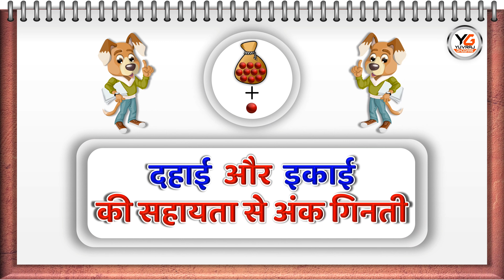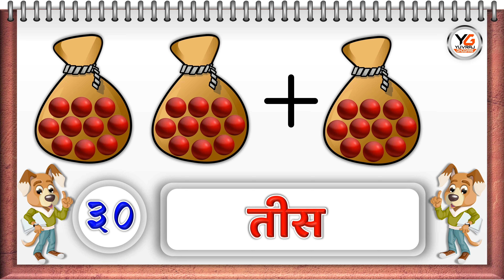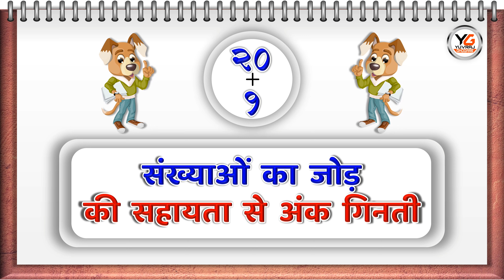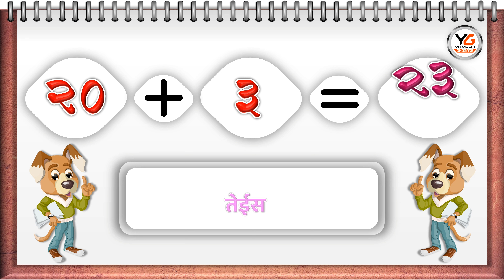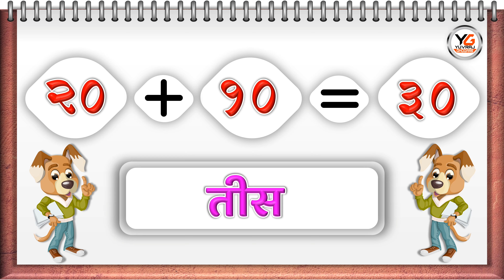Numbers 21 to 30 in hindi | २१ से ३० तक गिनती | 21 se 30 tak ginti | Counting 21 to 30 in hindi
📚हिंदी स्वरमाला और वर्णमाला के अन्य व्हिडिओ📚